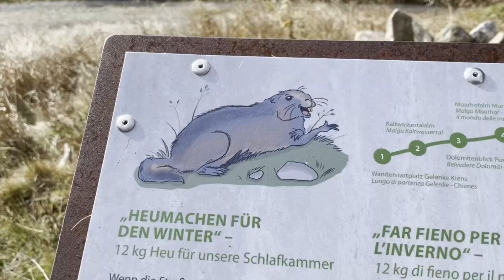Cima Putzenhöhe - Malga “Moarhofal - Foliage autunno 2022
Carlo Lorini - Italian language and culture

October 2022 - The hike to the Putzenhöhe during the foliage offers a rich variety of colours.

20 novembre 2022

Video montato con Davinci Resolve